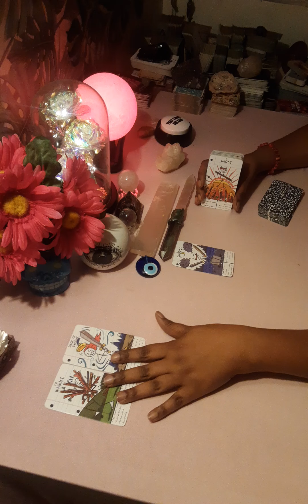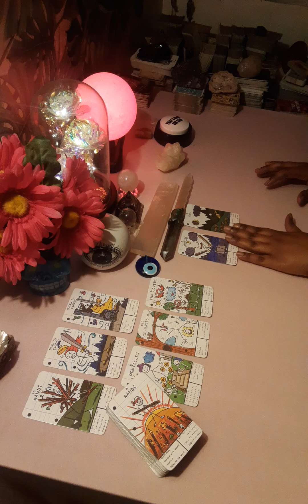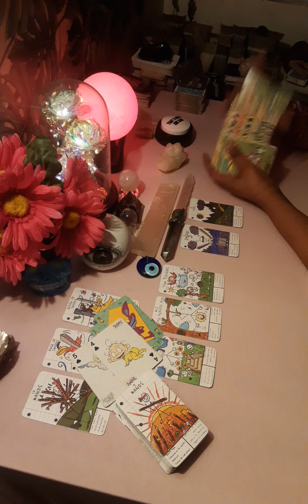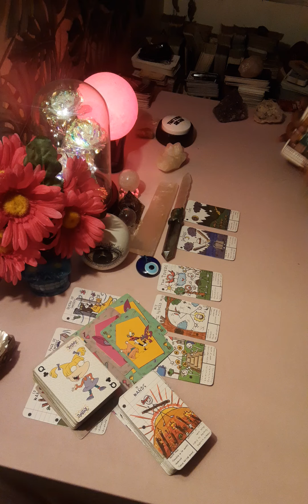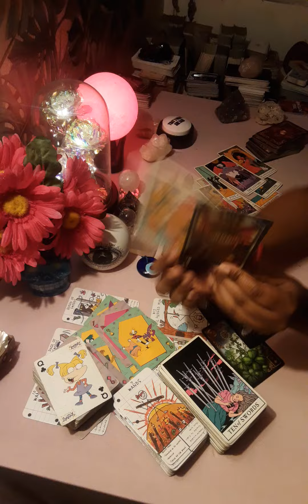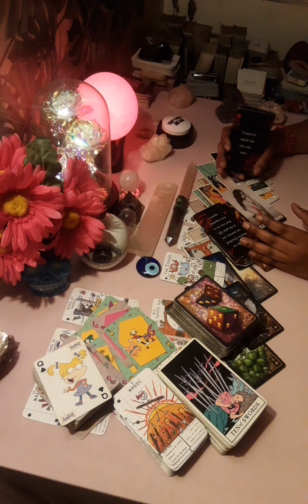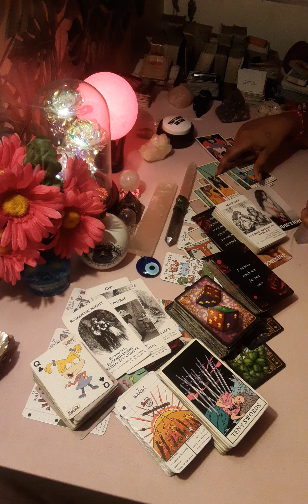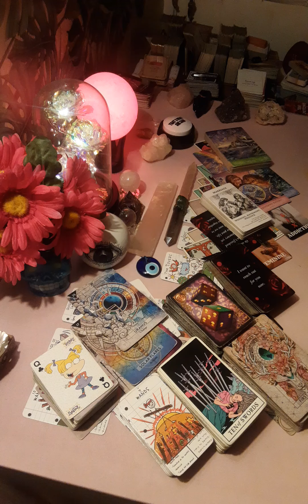🔮ALREADY WATCHING YOU HEAVY, THIS IS BIG FOR YOU, A NEW BEGINNING 8267ANGELNUMBERS 😇